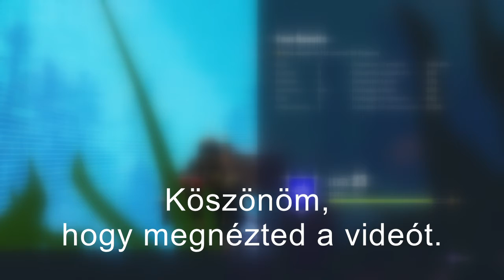Medve csapda és Boom headshot!